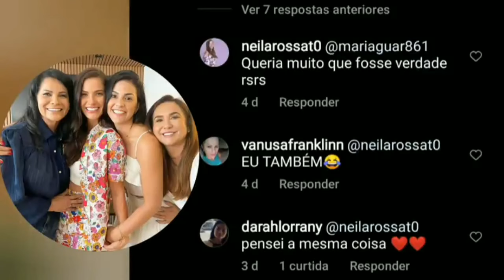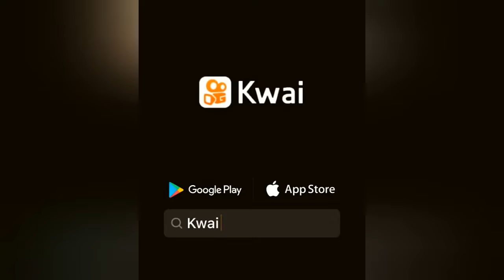HUM SERÁ UMA IRMÃZINHA BEBÊ#short#gusttavo#shorts#neverlookback#tvaberta#rnews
HUM SERÁ UMA IRMÃZINHA BEBÊ#short#gusttavo#shorts